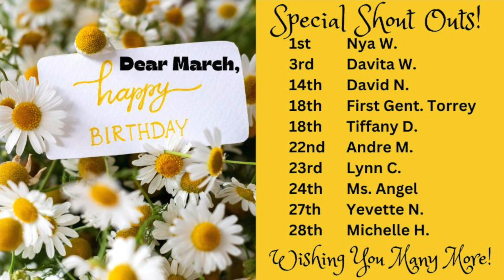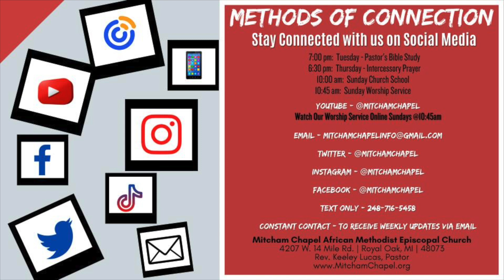03.03.24 Mitcham Announcements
Keeping you connected with all things Mitcham Chapel